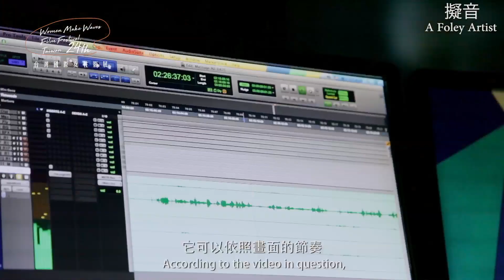《擬音 A Foley Artist》 ｜2017女性影展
王婉柔 WANG Wan-Jo

台灣 Taiwan│2016│紀錄片 Documentary│DCP│Colour│100min

★2017 瑞士真實影展
★2017 新加坡華語電影節
★2016 台北國際金馬影展

從配音、配樂、音效到最終混音，本片順著台灣同步音效師胡定一的職涯故事， 追索台灣電影歷史發展中的聲音製作。同時，延伸至華語電影聲音世界，前往 香港、北京、上海，一窺聲音製作歷史、技術發展與當今產業動態。從胡師傅 個人故事出發，拉大至更寬廣的視角，《擬音》試圖在這個時代，為(華語) 電影聲音發展留下重要記錄。

華山２廳 10/16(一) 18:00 ★
華山２廳 10/18(三) 13:00